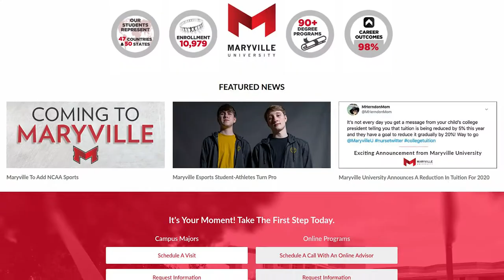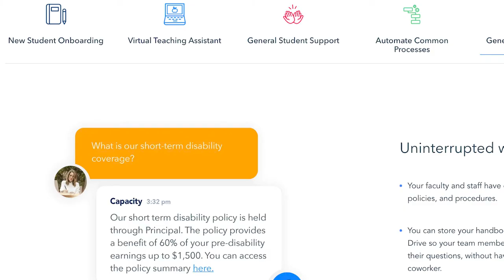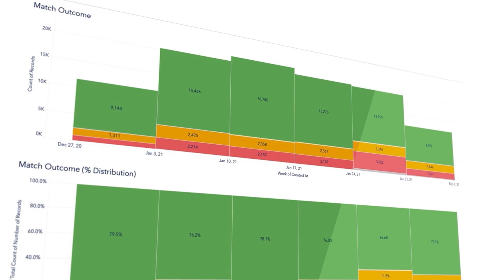Working with Capacity